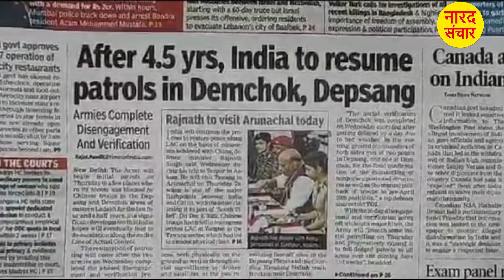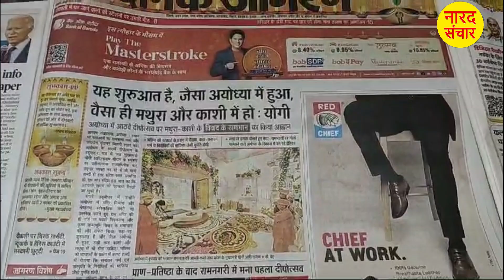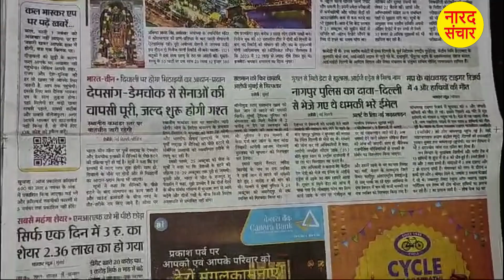जागो उठो, करो तैयारी अयोध्या बाद अब मथुरा और काशी की बारी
दीप उत्सव दीपावली के अवसर पर अयोध्या के बाद अब काशी और मथुरा में होने वाली आगामी भविष्य में होने दीपावली के सन्दर्भ का समाचार निश्चित रूप से जन मानस को जगमग करने वाला है